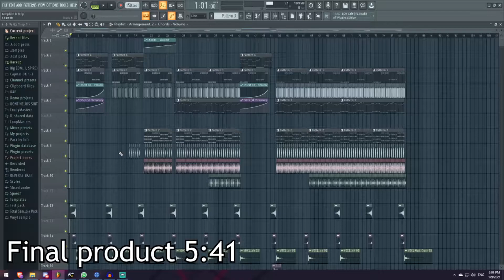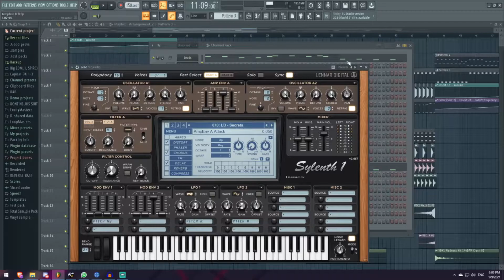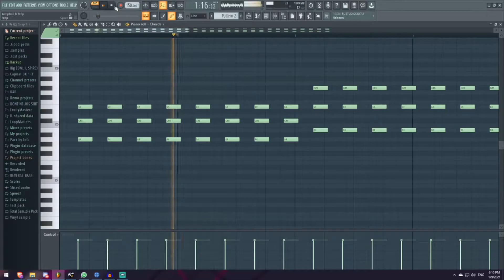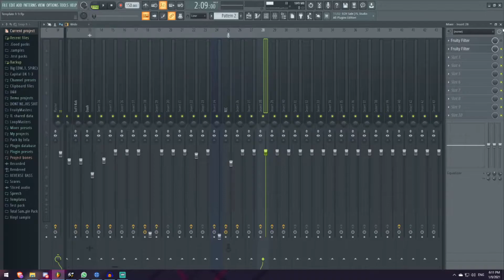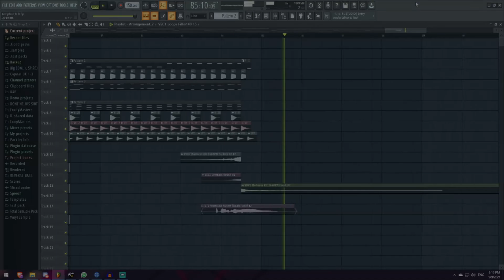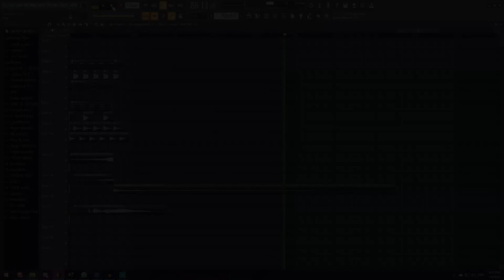How To Sound Like Basshunter - I Promised Myself Breakdown - FL Studio 20